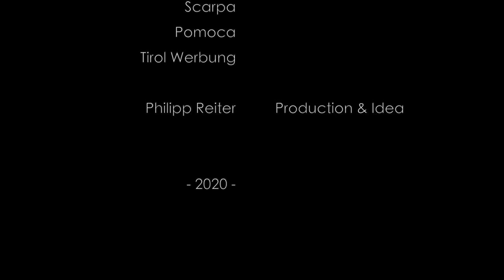Hoch Tirol Skimo-Traverse 100km Non-Stop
Usually the Hoch Tirol ski route in the Austrian Alps takes six days of gut busting effort and every ounce of our endurance.

When I asked my French friend Francois d'Haene to join my 100 km long adventure spiced with 10,000 m vertical gain in 24 hours, connecting Großvenediger (3.657m) and Großglockner (3.798m) we was immediately in.

“There’s a saying that it’s well known that something isn’t possible, and then someone comes along and just does it. You set a new limit and show that something once considered impossible is possible.”

Thanks everyone for making this possible!